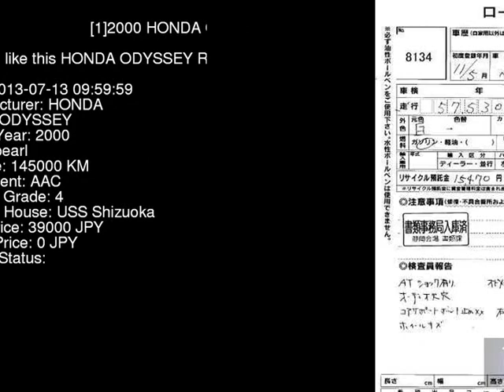2000 HONDA ODYSSEY RA6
the Authority on JDMs since 2007!  . Details on this car from auction in Japan